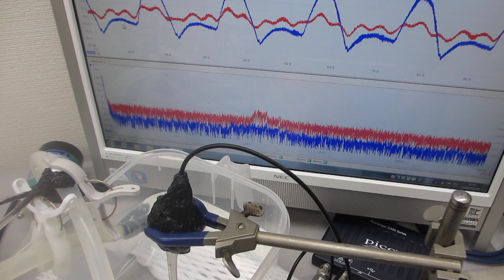小型ポンプによる、音響流制御を利用した、流水式超音波制御実験ーー非線形現象のダイナミック制御技術開発ーー（超音波システム研究所）